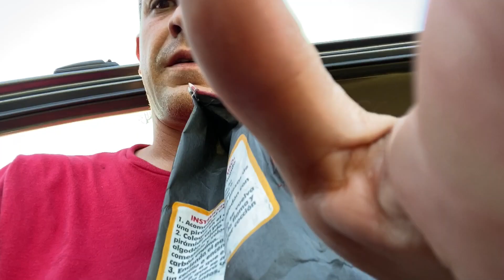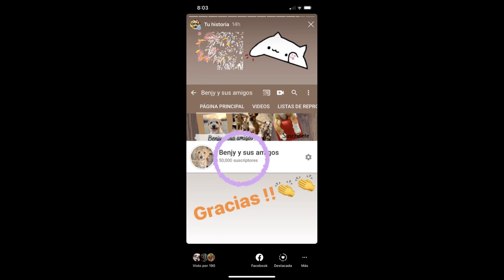Aventura con la manada! Celebrando! GRACIAS a ti! 50 Mil Suscriptores!!! 🐶😎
Video donde escapamos a unas cabañas con todos, para celebrar los 50 mil suscriptores,
Gracias a todos por apoyarnos!!!

•Por MoneyGram
A nombre de: Sergio Ruben Garcia Iruegas
Guadalupe, Nuevo León, México C.P. 67128

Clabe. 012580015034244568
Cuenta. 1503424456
Número de tarjeta: 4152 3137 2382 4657
Nombre Sergio García